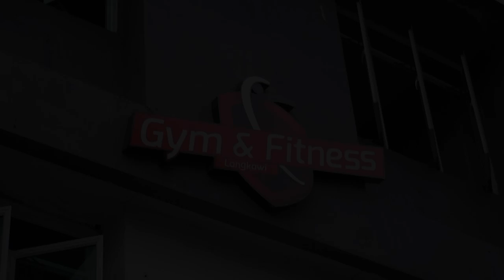Mohammad Isham Fazi (Preparation Heavyweight prior to Mr Kedah 2019)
Training / Workout
Gym & Fitness, Langkawi